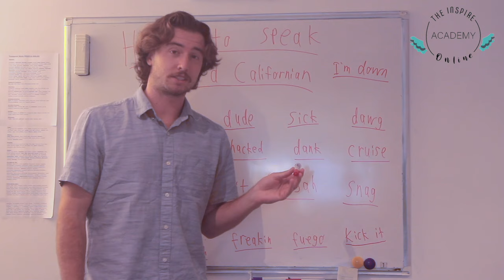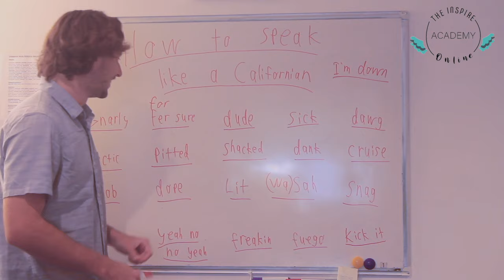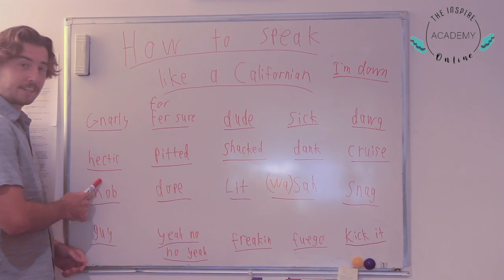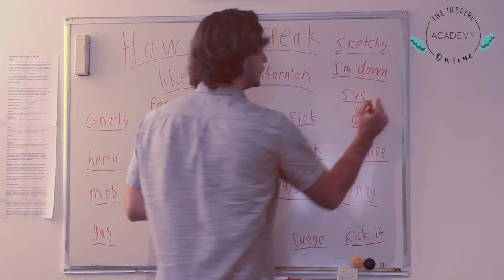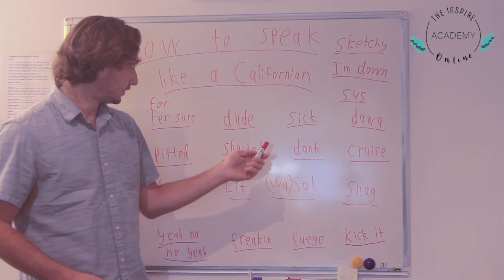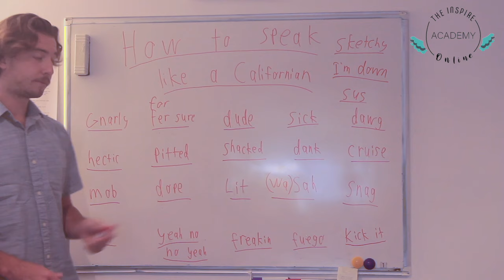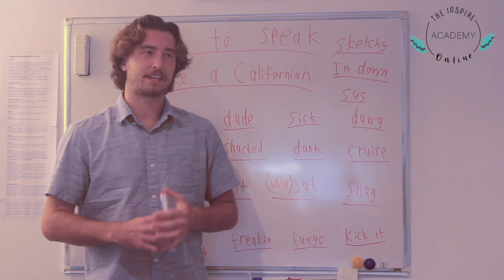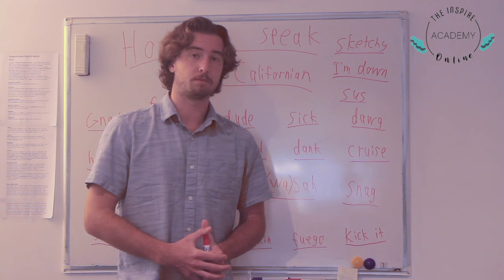How to Speak Like a Californian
In this video you will learn some slang and phrases that Southern Californians use. By the end you will know how to speak like a true Californian!

Speak to you soon !